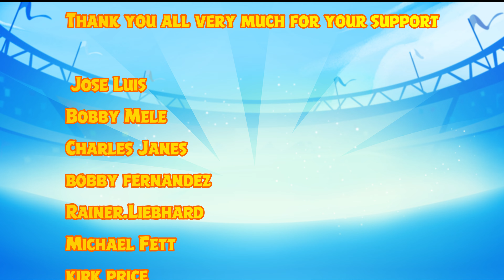Angry Birds Friends All Levels Tournament 1423 Highscore POWER-UP walkthrough